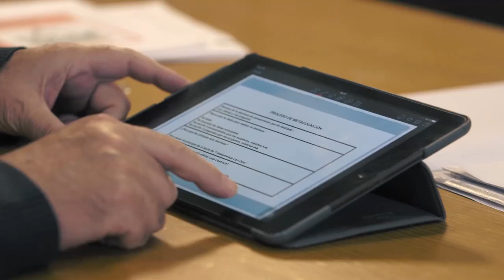Mónica Oltra presenta la campanya "Millor en família"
Igualtat posa en marxa una campanya per trobar famílies acollidores per a xiquets i xiquetes amb necessitats especials.